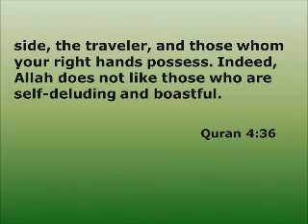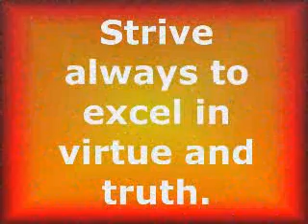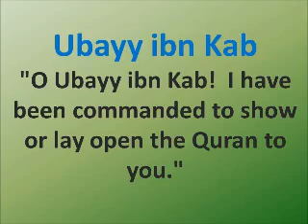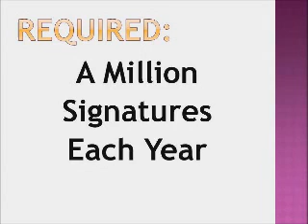Islamic Youth Awakening (Sahwah) Campaign 71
This video includes:

1. Glorious Quran on Good Manners:

2. Words of Wisdom from Prophet Mohammad (PBUH):

3. Muhammad (PBUH), The Best Man Ever Lived:

4. Videos of Prophet Muhammad:

5. Great Muslims who Changed History, Most of the companions of the Prophet (PBUH) were Youth:

6. Yes, Say it LOUD: YES ISLAM IS THE ANSWER:

7. Islamic Inspirational Songs